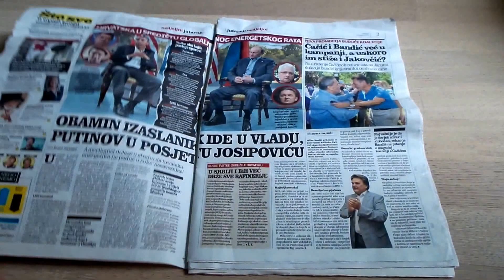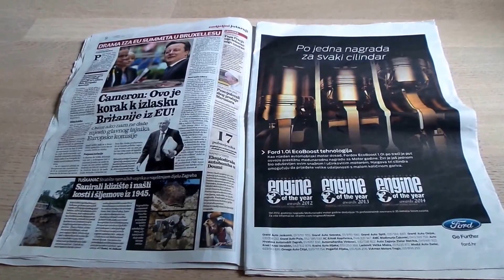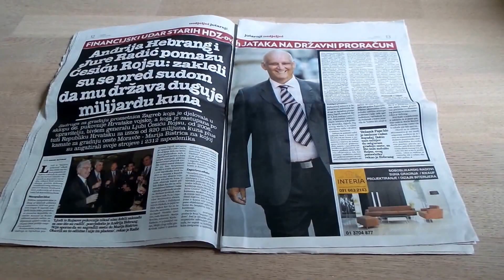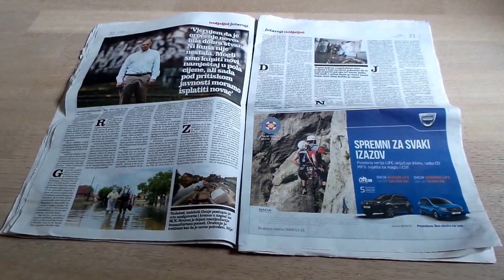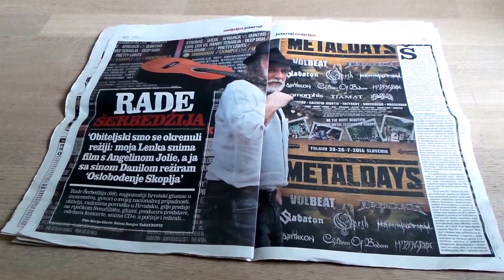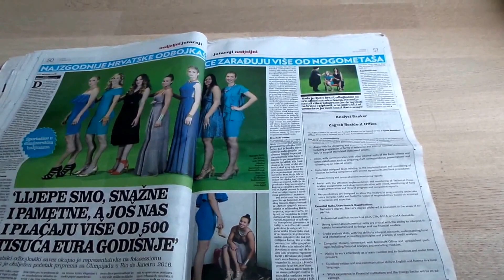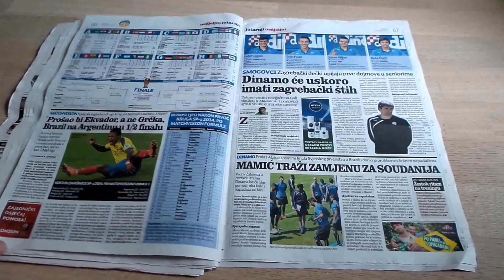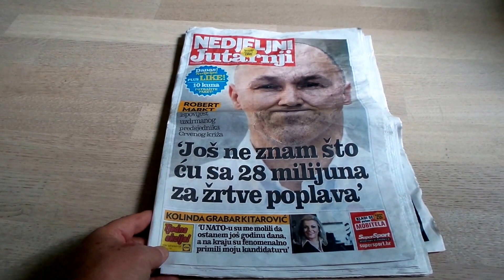Če "šef" Todorić zaukaže hrvaškim medijem...!?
Tu je prikaz moči hrvaškega tajkuna Ivice Todorića, lastnika hrvaškega Agrokorja in od minulega petka 53,12-odstotnega deleža Mercatorja. Todorić, ki je na hrvaškem država v državi, je, kot kaže hrvaškim medijem naročil "tišino" o temi Mercator. Zakaj ve že on. Znano pa je, da se hrvaški mediji tajkuna Todorića bojijo, saj so odvisni tako od njegovih reklam, kot od njegove prodajne mreže.
Dokaz zato je tudi današnji, 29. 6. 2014, Jutarnji List, ki je znan po svoji samopašnosti do Slovenije, zdaj pa je, kot kaže, dobil naročilo od svojega "šefa", da mora biti o tej temi tiho. Tako je z neodvisno hrvaških medijev.
Zato mi novemu lastniku Mercatorja sporočimo! Nič skrbi Todoriću, mi nismo odvisno ne od tebe, ne od tvojega denarja, pa tudi ne od tvoje prodajne mreže./J. Temlin/Ljubljanske novice